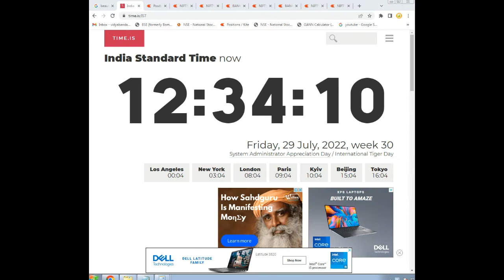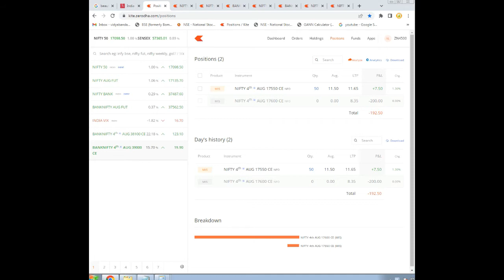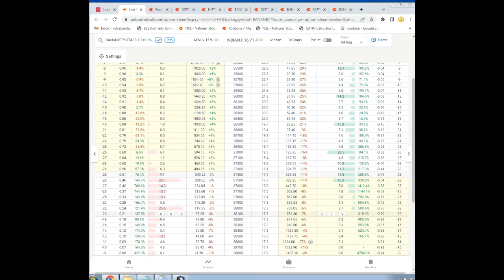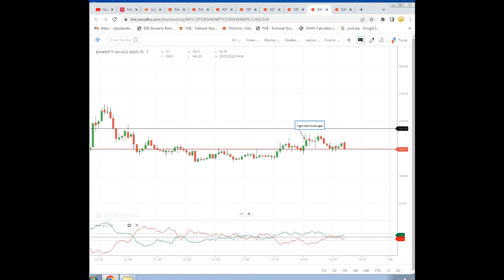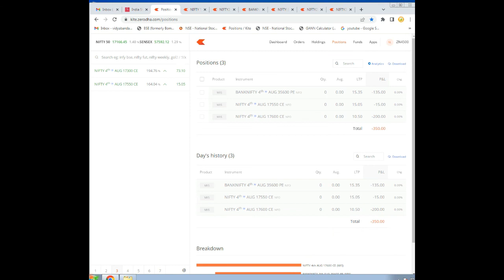Intraday Loss Rs. 550/- | NIFTY/BANKNIFTY Options Buying | optionsultimate